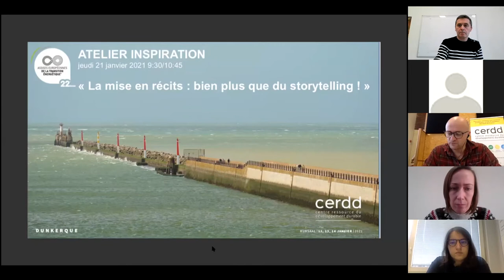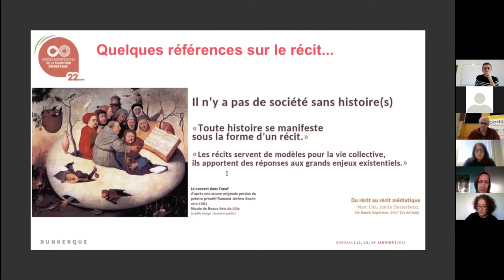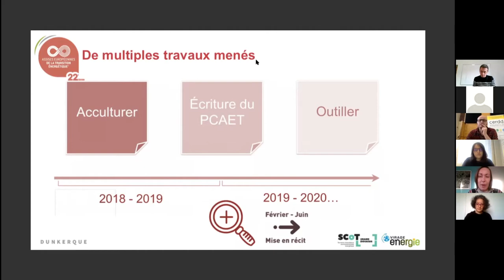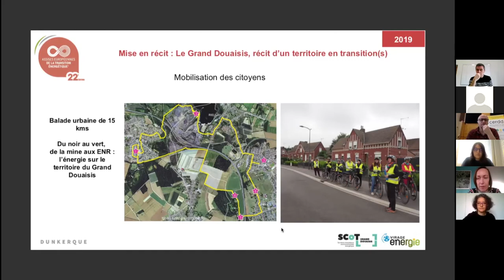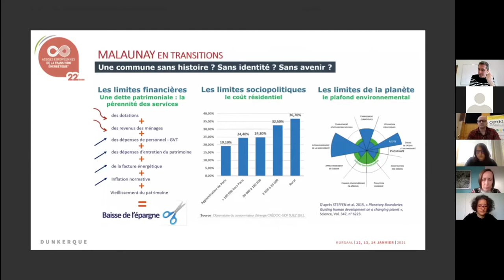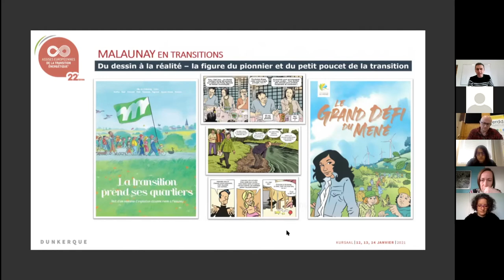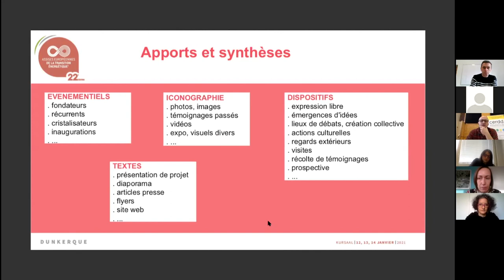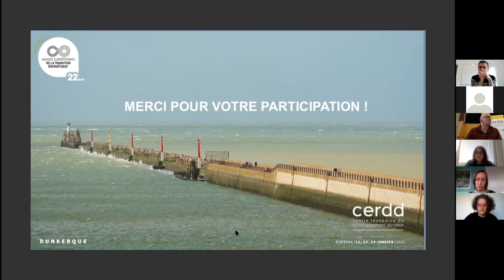Atelier "La mise en récits : bien + que du storytelling !"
Dans le cadre des Assises Européennes de la Transition Énergétique, le Cerdd organisait un atelier sur la mise en récits. En collaboration avec la MRES, Virage Énergie, la ville de Malaunay et le SCoT Grand Douaisis.

AU PROGRAMME :

. Quel est notre rapport aux récits, aux émotions et à l’imaginaire ? Cadrage et apports inspirants par le Cerdd et la Maison Régionale de l'Environnement et des Solidarités (MRES)

. Comment mettre en place une dynamique de récits de son projet/sa trajectoire ? Retours d’expérience de la Ville de Malaunay et du Syndicat Mixte du SCoT du Grand Douaisis accompagné par Virage Énergie

. Au-delà des mots… produire des récits vivants aux formats parfois inattendus. Expérimentation du kit d’animation du Cerdd sur la Mise en Récits + Diffusion de ressources dédiées